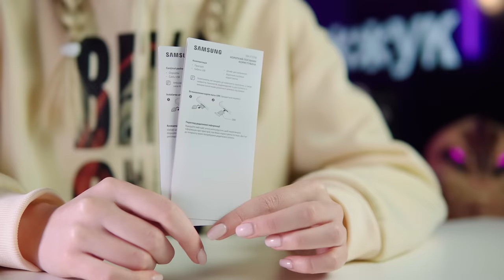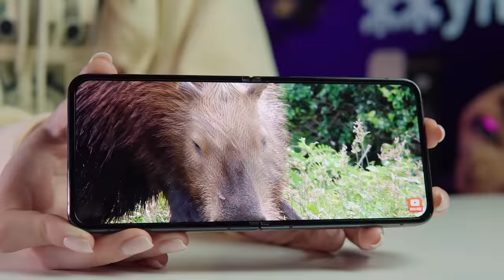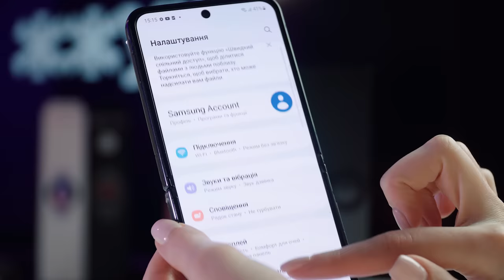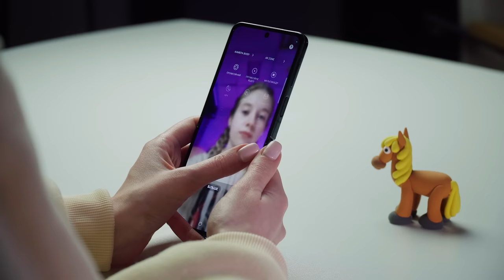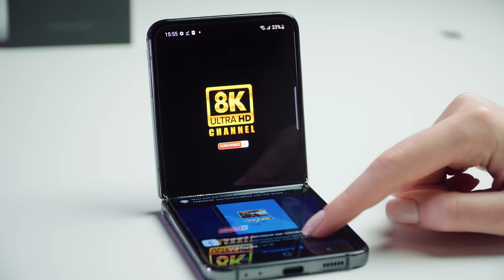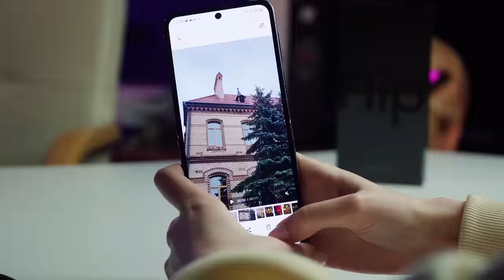Samsung Galaxy Flip 4. Оглядаємо флагмани.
Давно вже до нас на огляди не потрапляли якісь флагманські гаджети, воно й не дивно, часи нині складні. Але до нас потрапило декілька гаджетів від компанії Самсунг і мені дуже хочеться вам про них розповісти.
Сьогодні Samsung Galaxy Flip4 - складаний смартфон нового покоління